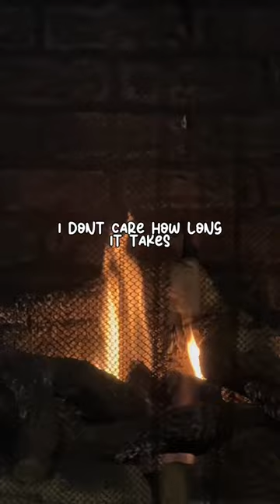💗 trending blowup trendingshorts viral